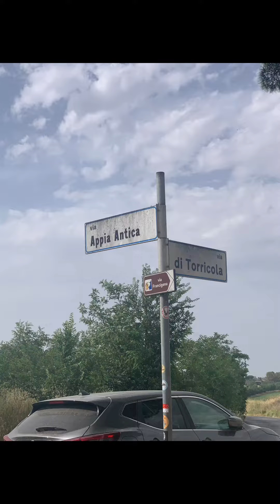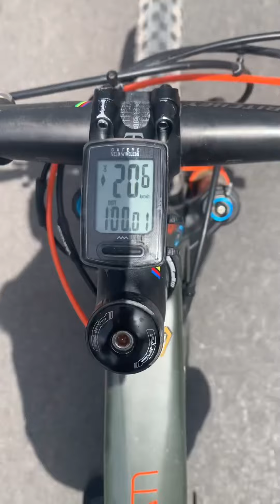Uscita in MTB con record 100km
Ciclisti Sconnessi in un uscita da record 💪

Uscita in MTB da Roma Boccea fino al lago di Castel Gandolfo, passando per il centro prendendo l’Appia antica fino a Castel Gandolfo, continuando a salire fino a Rocca di Papa.

Finalmente si scende da Marino per riprende l’Appia.

Record per entrambi, per la prima volta abbiamo fatto 100km con un dislivello di 1700mt

Alla prossima uscita 😉👍